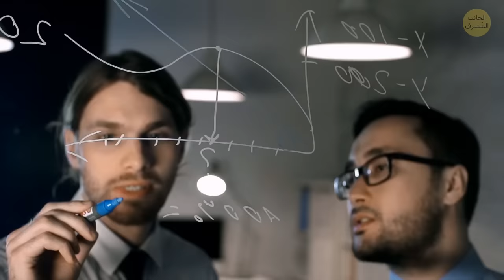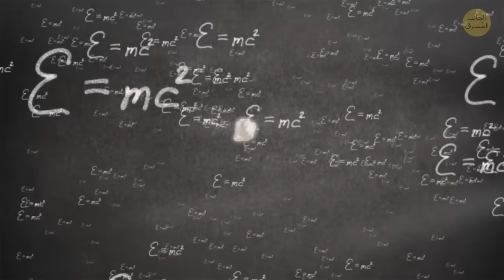ماذا لو ضربت حبة رمل الأرض بـ 99% من سرعة الضوء؟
حبة الرمل صغيرة جداً ولا تسبب أي ضرر. إنها مكونة من بلورات صغيرة من المرو المتين فعلاً. لكن ماذا لو تمكنت حبة رمل من التحليق بسرعة الضوء وضربت الأرض؟ هل ستحدث ضرراً بالأرض أو تؤدي إلى أضرار جسيمة؟ أما أنها ستهلك قبل وصولها إلى الأرض؟
الجانب_المُشرق
الرسوم المتحركة من إنتاج "الجانب المشرق".